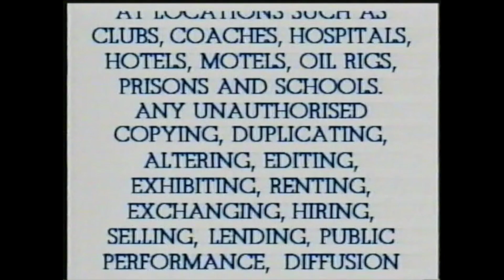Opening to Harry Potter and the Philosopher's Stone, VHS Australia (2002), direct recording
Contents:

1. Video piracy warning
2. Video piracy warning scroll
3. Australian film classification ad
4. Ad for Harry Potter 1 soundtrack
5. Warner Bros. Home Video logo

I know this has already been uploaded by someone else, but they recorded the TV screen with their camera. This, however, was recorded directly from the VCR via an RCA-to-USB capture card.